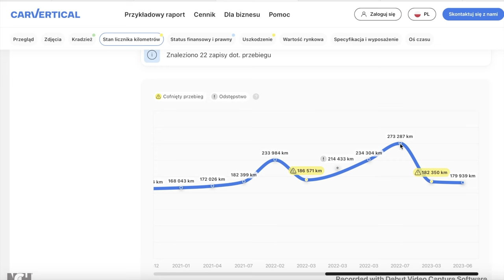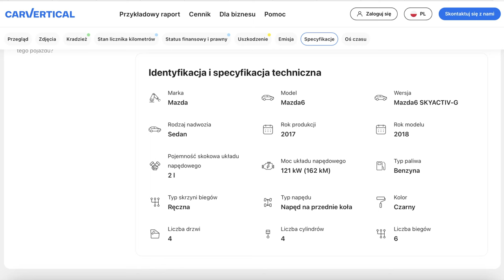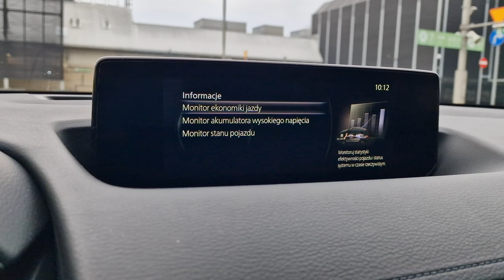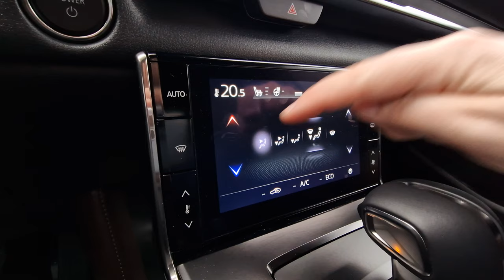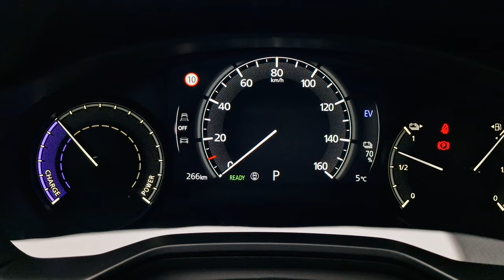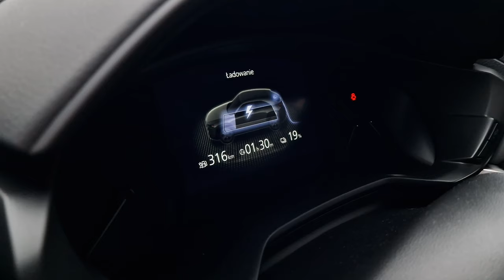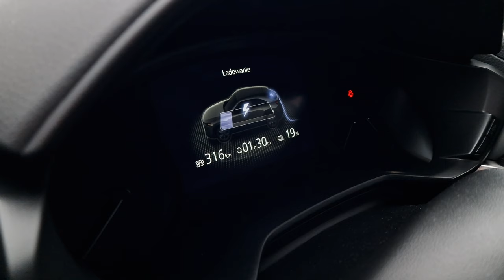Mazda MX-30 R-EV TEST 2024 pl | Powrót Wankla!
Bohater odcinka: Mazda MX-30 R-EV 170KM

Mazda zawsze szła swoją drogą, a często nawet pod prąd. Nie inaczej jest i tym razem, gdy japoński producent do swojego auta elektrycznego, Mazdy MX-30, dołożył silnik spalinowy. Co więcej, silnik ten nie ma żadnego bezpośredniego połączenia z kołami i służy jedynie jako generator energii dla silnika elektrycznego. Mało? Dodajmy zatem, że jest to silnik Wankla. Co z tego wyszło?

Szukasz nowej Mazdy? Najlepiej tutaj:
Mazda Bołtowicz:
Spis treści:
0:00 - 1:15 Wstęp
1:16 - 2:07 carVertical
2:08 - 3:10 Czym jest R-EV
3:11 - 5:18 Bagażnik, kanapa
5:19 - 8:54 Wnętrze, multimedia, fotele
8:55 - 9:31 Dane techniczne
9:32 - 11:50 Jak jeździ MX-30?
11:51 - 13:43 Ile to pali?
13:44 - 16:55 Gdzie jest problem?
16:56 - 18:09 Design
18:10 - 18:29 Cennik
18:30 - 19:23 Podsumowanie